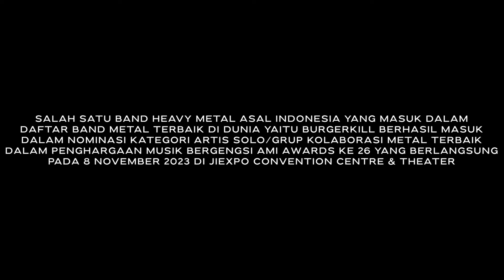BURGERKILL BERSAMA PARA MUSISI HEBAT